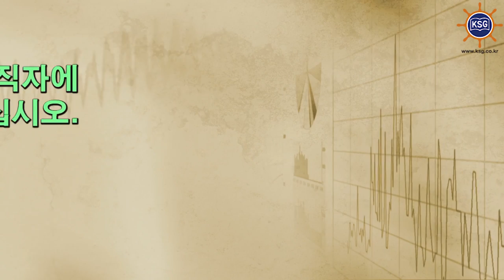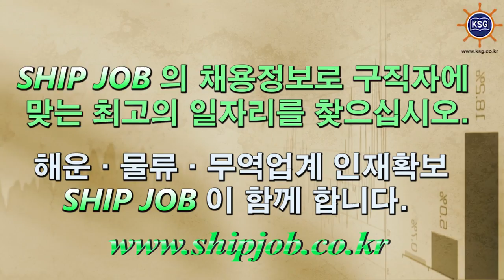SHIP JOB 해운물류구인구직안내